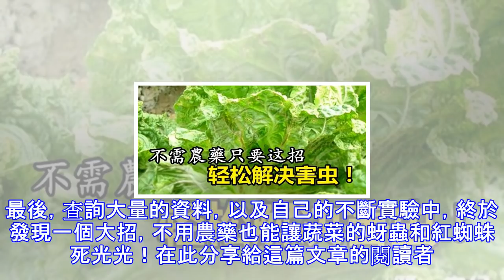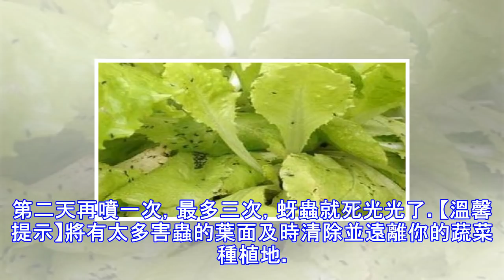不用農藥，只需一招，蔬菜的蚜蟲和紅蜘蛛死光光！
有多少人在陽臺上種菜，最終敗給了蟲害？在陽臺種菜時，碰到最多的，就是蚜蟲和紅蜘蛛這兩種害蟲。我同樣也遇到過這樣的問題，看著那些蔬菜葉片上爬著密密麻麻的蚜蟲和紅蜘蛛，密集恐懼症都犯了！先來看看「犯罪現場」，順便認識一下這兩種害蟲。蚜蟲紅蜘蛛有人說可以用手抓，反正我是不敢，看著都覺得噁心。當然做為一個堅決抵制農藥的陽臺種植粉，我也絕不使用農藥。不過，我是不會向這些蚜蟲和紅蜘蛛妥協的。於是，辣椒煮水，菸頭泡水，檸檬水，大蒜水輪番上陣。不過，有的收效甚微，有的，因為殺滅效果不徹底，害蟲很快又會捲土重來。蚜蟲和紅蜘蛛的頑強，在我預料之中，我打算和它們死磕到底。最後，查詢大量的資料，以及自己的不斷實驗中，...